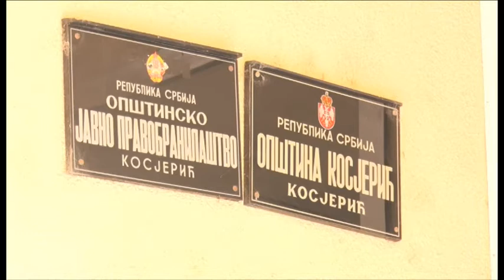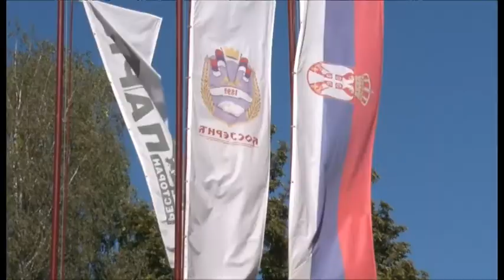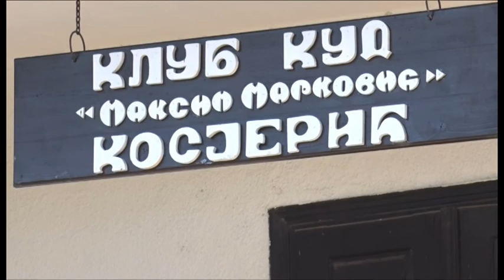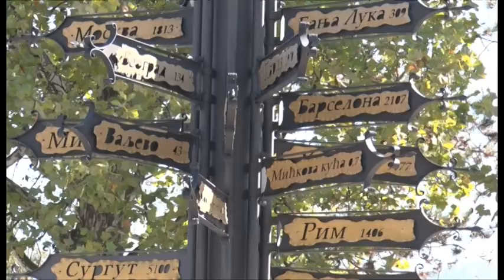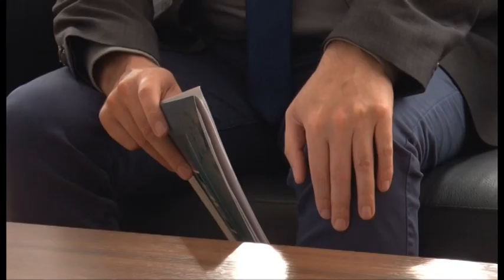U SREDISTU 09 11 2017 KOSJERIC